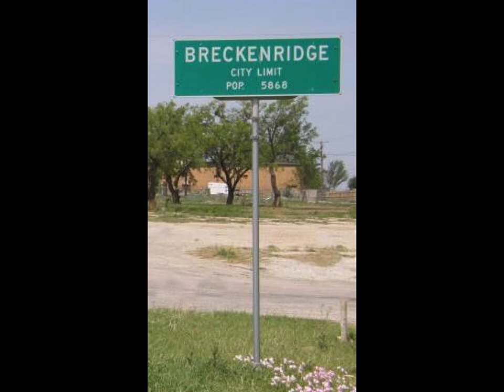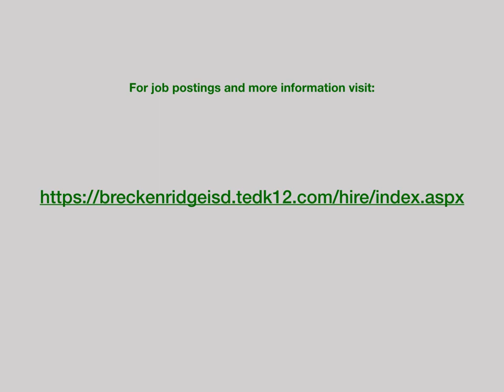Breckenridge ISD Recruiting Video